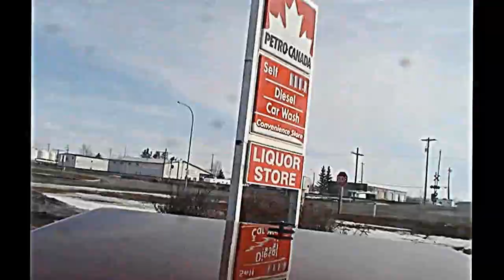Cold Canadia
stop motion